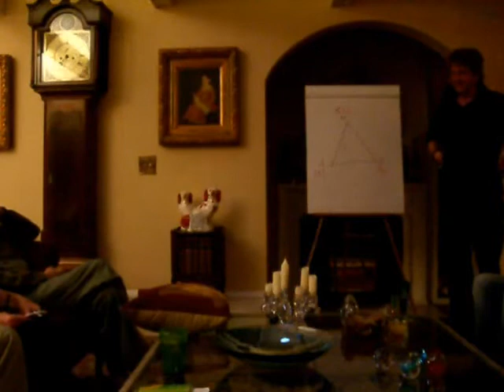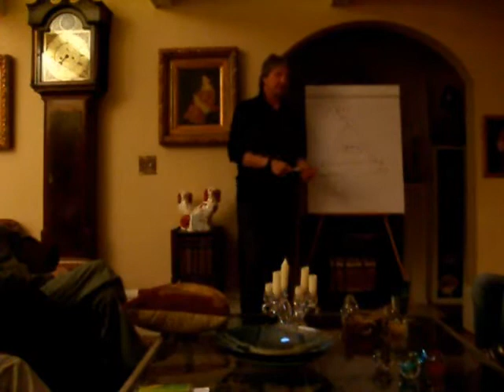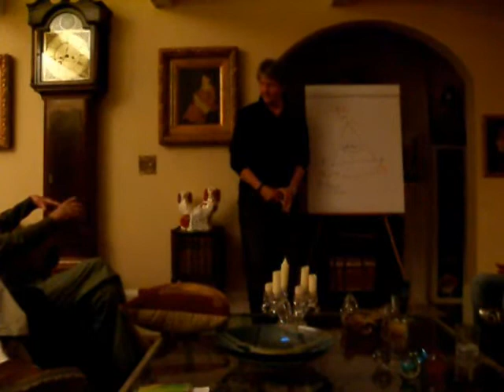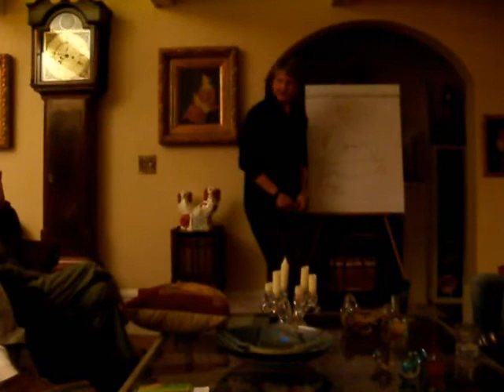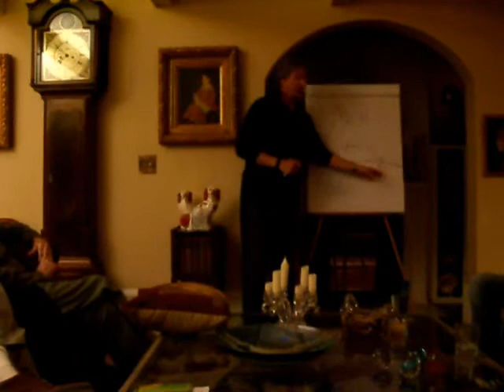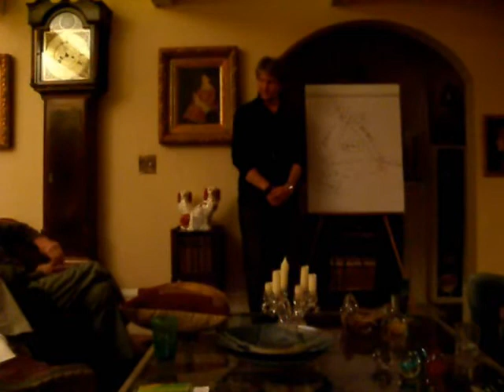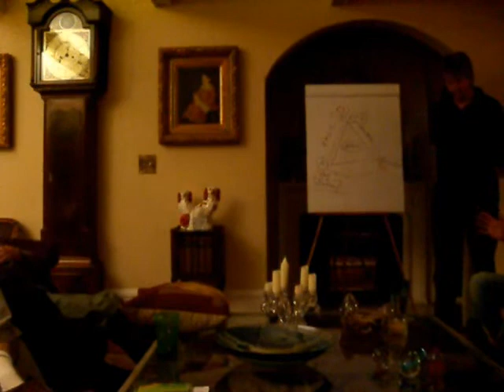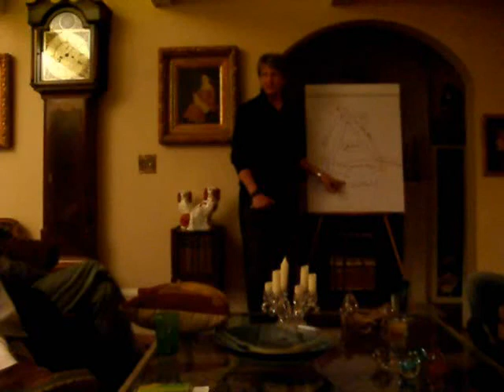Class - Noetic.org Sacred Alchemy Myth Permaculture Model Willi Paul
Video - Noetic.org Wisdom Seekers Community Presentation - Willi Paul Sacred Model -- San Mateo 4-4-11